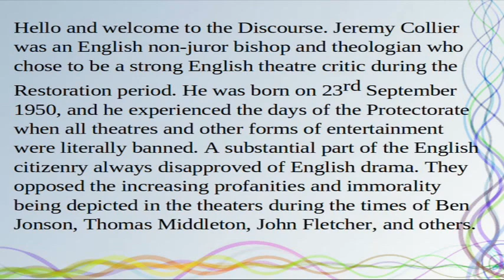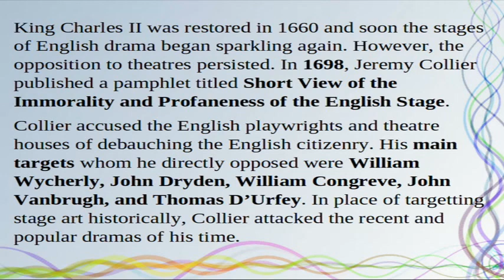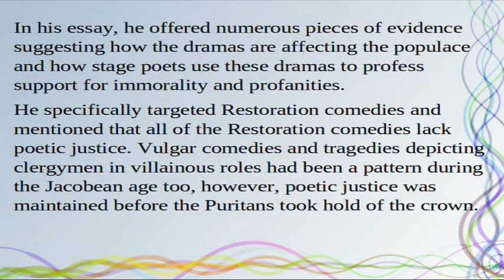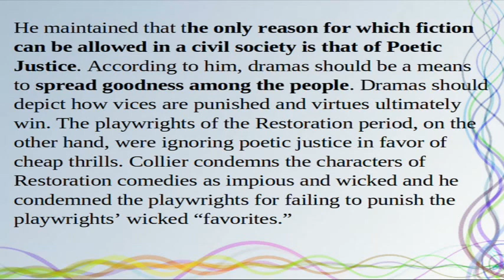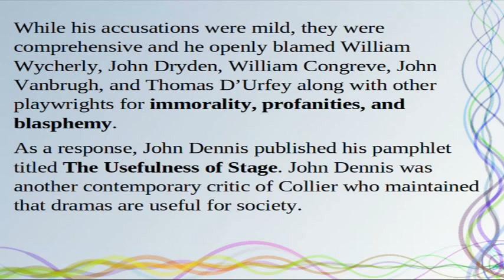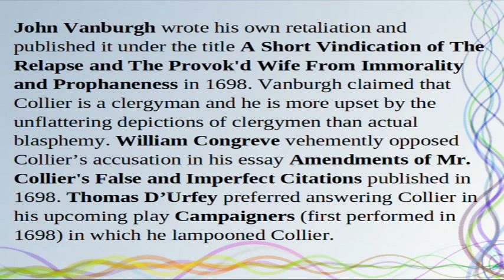Short View of the Immorality and Profaneness of the English Stage by Jeremy Collier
Jeremy Collier was an English non-juror bishop and theologian who chose to be a strong English theatre critic during the Restoration period. He was born on 23rd September 1950, and he experienced the days of the Protectorate when all theatres and other forms of entertainment were literally banned. A substantial part of the English citizenry always disapproved of English drama. They opposed the increasing profanities and immorality being depicted in the theaters during the times of Ben Jonson, Thomas Middleton, John Fletcher, and others. King Charles II was restored in 1660 and soon the stages of English drama began sparkling again. However, the opposition to theatres persisted. In 1698, Jeremy Collier published a pamphlet titled Short View of the Immorality and Profaneness of the English Stage.

Collier accused the English playwrights and theatre houses of debauching the English citizenry. His main targets whom he directly opposed were William Wycherly, John Dryden, William Congreve, John Vanbrugh, and Thomas D’Urfey. In place of targetting stage art historically, Collier attacked the recent and popular dramas of his time. In his essay, he offered numerous pieces of evidence suggesting how the dramas are affecting the populace and how stage poets use these dramas to profess support for immorality and profanities. He specifically targeted Restoration comedies and mentioned that all of the Restoration comedies lack poetic justice. Vulgar comedies and tragedies depicting clergymen in villainous roles had been a pattern during the Jacobean age too, however, poetic justice was maintained before the Puritans took hold of the crown. However, after the restoration, when the theatres were reopened, Collier complained that the new dramatists forbade the idea of poetic justice.

Poetic justice is the idea that logic always triumphs and logic suggests that ultimately, virtues should be rewarded and vices should be punished. Poetic Justice was recently termed coined by English dramatist Thomas Rhymer. However, the need for poetic justice has been consistent in classical authorities including Aristotle, Horace, Plutarch, and Quintillian. Even William Shakespeare floundered on the lines of poetic justice while Ben Jonson tried to maintain unity and poetic justice in his plays. During the Restoration period, flouted poetic justice by rewarding libertines and punishing dull-witted moralists became a trend. This could have been because during the Civil War, Puritans banned the theatres and after the Restoration, this faction got a chance to lampoon the clergymen. Jeremy Collier strictly opposed and attacked this behavior. He maintained that the only reason for which fiction can be allowed in a civil society is that of Poetic Justice. According to him, dramas should be a means to spread goodness among the people. Dramas should depict how vices are punished and virtues ultimately win. The playwrights of the Restoration period, on the other hand, were ignoring poetic justice in favor of cheap thrills. Collier condemns the characters of Restoration comedies as impious and wicked and he condemned the playwrights for failing to punish the playwrights’ wicked “favorites.” While his accusations were mild, they were comprehensive and he openly blamed William Wycherly, John Dryden, William Congreve, John Vanbrugh, and Thomas D’Urfey along with other playwrights for immorality, profanities, and blasphemy.

As a response, John Dennis published his pamphlet titled The Usefulness of Stage. John Dennis was another contemporary critic of Collier who maintained that dramas are useful for society. John Vanburgh wrote his own retaliation and published it under the title A Short Vindication of The Relapse and The Provok'd Wife From Immorality and Prophaneness in 1698. Vanburgh claimed that Collier is a clergyman and he is more upset by the unflattering depictions of clergymen than actual blasphemy. William Congreve vehemently opposed Collier’s accusation in his essay Amendments of Mr. Collier's False and Imperfect Citations published in 1698. Thomas D’Urfey preferred answering Collier in his upcoming play Campaigners (first performed in 1698) in which he lampooned Collier. Collier relaunched his attack on these playwrights in his next pamphlet titled Defence of the Short View published in 1699.

The comedies of the Restoration period were sexually explicit, and Collier’s pamphlet did trigger a change of pattern. Furthermore, while the playwrights enjoyed free runs during the reigns of Charles II and then James II, William III, and Marry II were not so supportive of English drama.